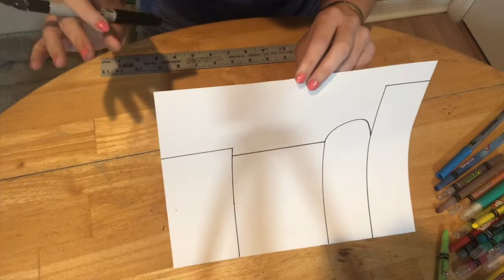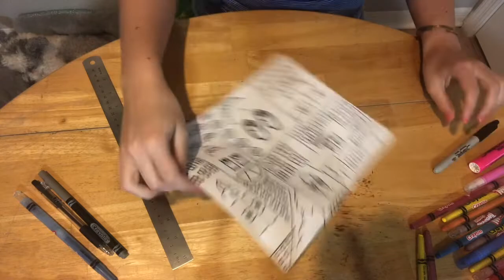James Rizzi City Drawing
Follow along with Ms. M as she draws a city inspired by James Rizzi.